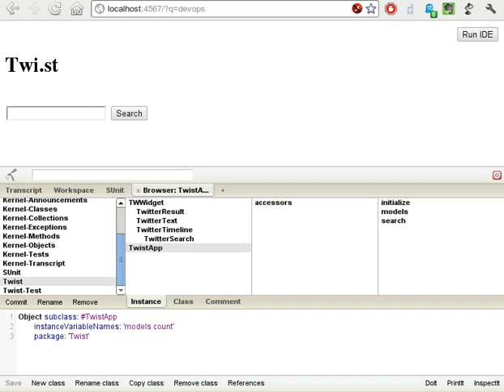Twi.st Demo: Live-editing code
Just a quick demo of Twi.st progress and live-editing some code on the page.